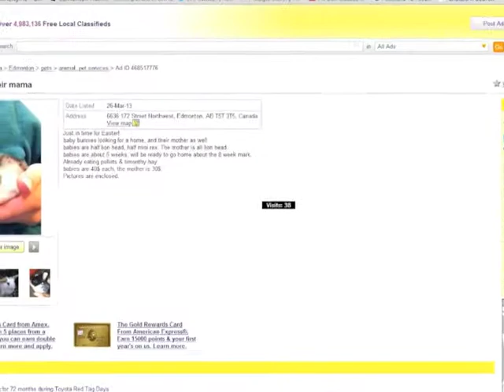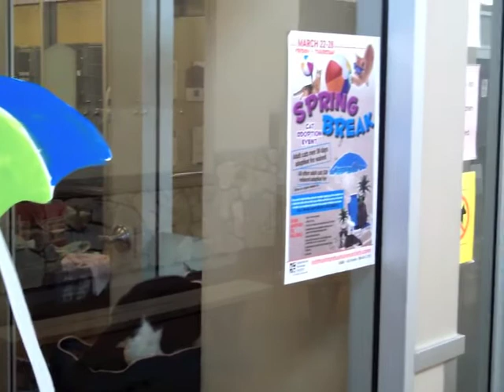This week at the EHS Mar 29, 2013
It's our Easter special on "This Week at the EHS".  In this video, temptation to buy a baby bunny or chick through a Kijiji ad or in a pet store, and how many former shelter cats have new homes for Easter thanks to this week's cat adoption event.